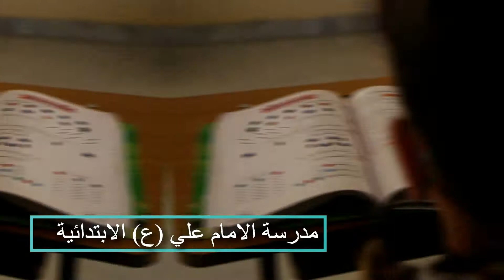مدرسة الامام علي ( ع ) الابتدائية في محافظة ذي قار